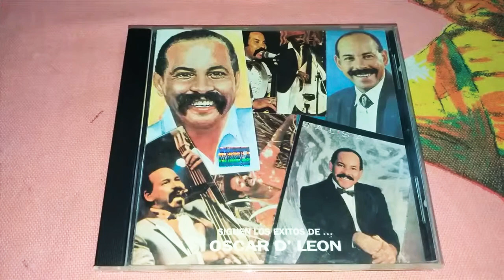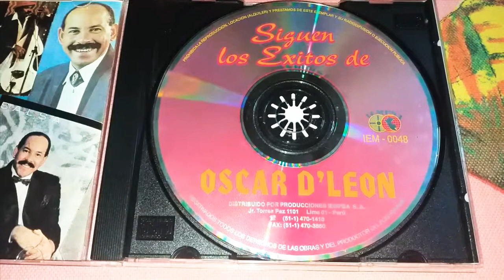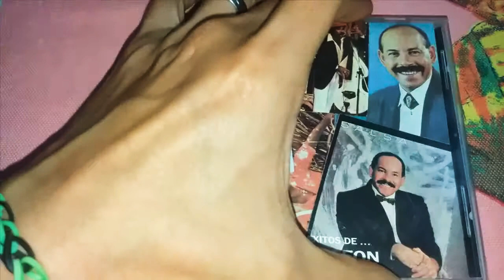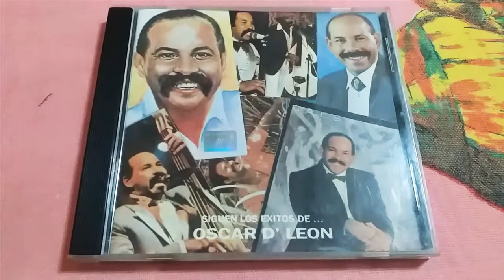Oscar de leon - que se sienta